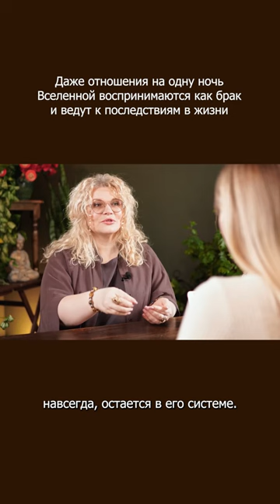Отношения на одну ночь для системы считаются уже браком